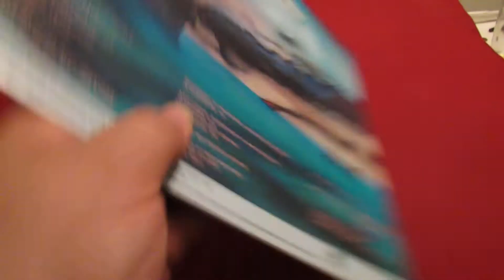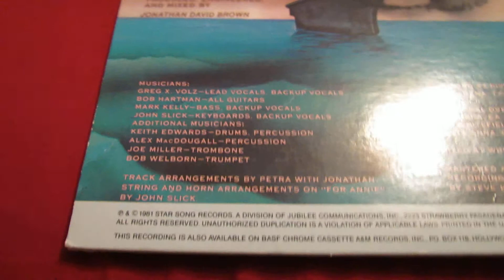Vinyl Pickups: Petra- Never Say Die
This is the first of what I hope to be several vinyl pickups videos. I like to show people what music I buy, and vinyl is a favorite format of mine. The video was recorded a few days ago but I forgot about it until now.